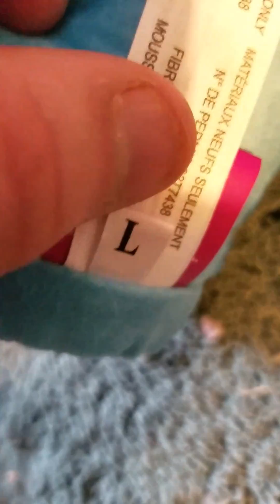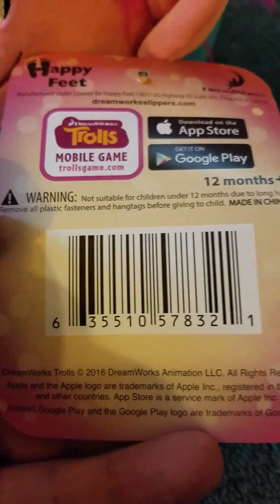Slipper Review- Episode 1: DreamWorks Trolls Poppy Slippers by Happy Feet